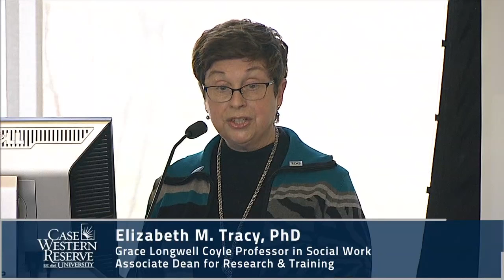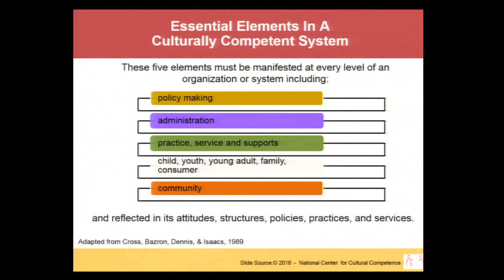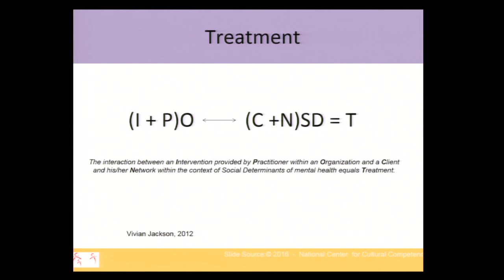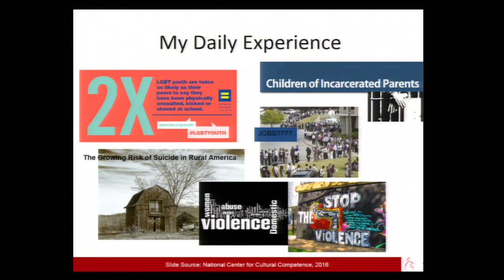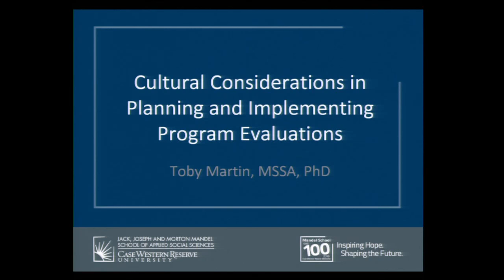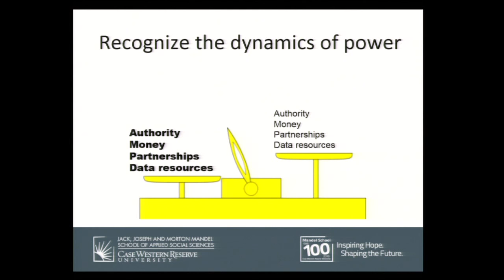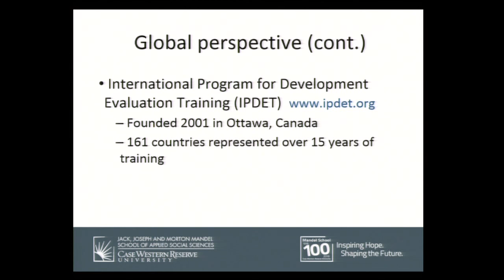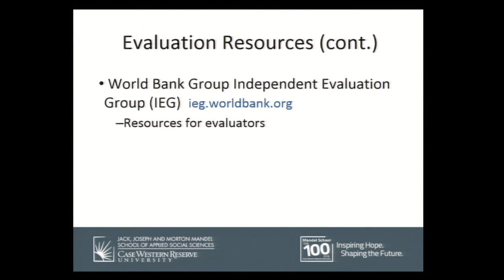Cultural Competency: Training and Program Evaluation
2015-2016 Research and Training Colloquia
Mandel School Centennial Speaker Series

Vivian Jackson and Toby Martin

Presented by: Jack, Joseph and Morton Mandel School of Applied Social Sciences